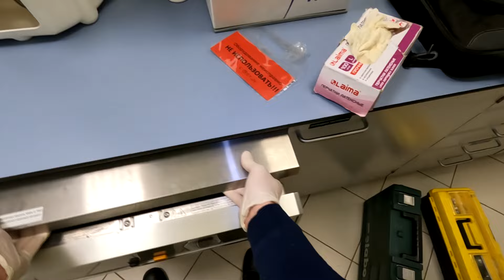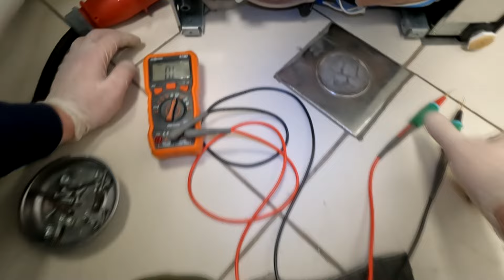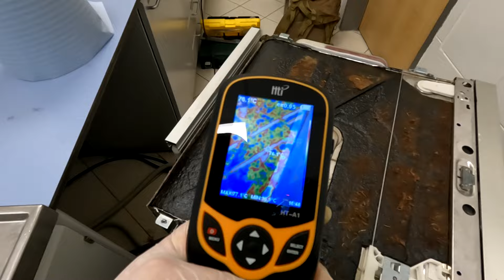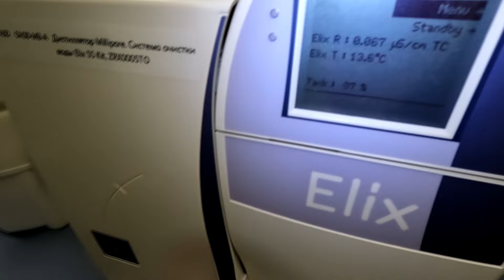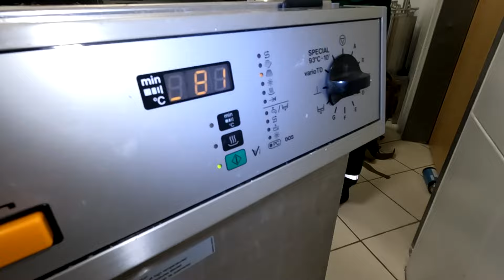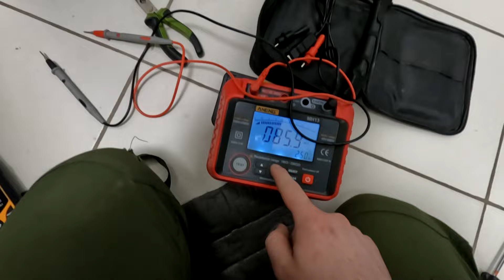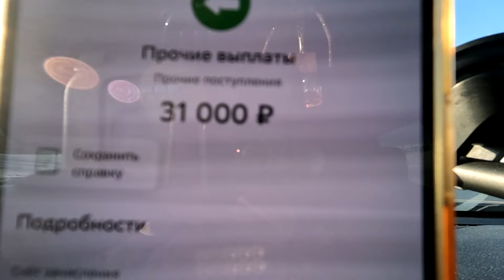Едем в Нижний Новгород диагностировать ПММ Miele для мойки и дезинфекции лабораторного стекла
Если я что-то упустил, или Вы хотели бы узнать больше,по всем отстальным вопросам можете писать мне в мессенджеры в WhatsApp или Telegram